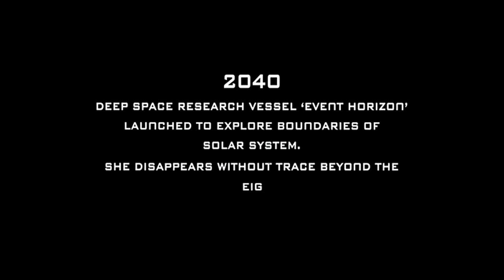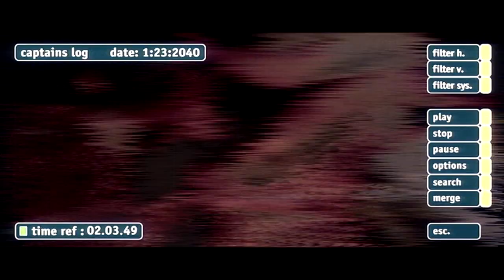MEGAKILL PARANOISE - Noma (2022)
Taken from the album "Worldwide Kopalhen" (coming soon... somewhere in 2022).
We pay tribute to "Event Horizon" film (Director Paul W.S. Anderson)...